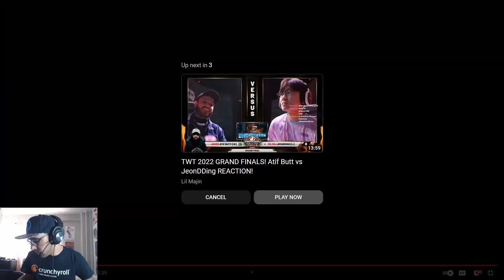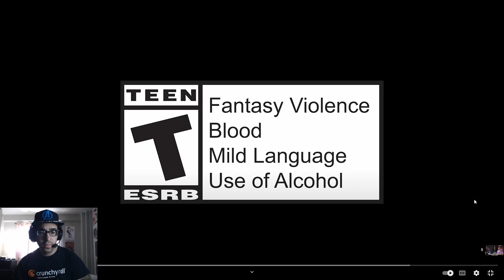Legendary Rematch! Knee Vs Arslan Ash TWT 2022 Finals FightingGM Review!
i review the rematch  of knee vs arslan from  twt 2022 finals.